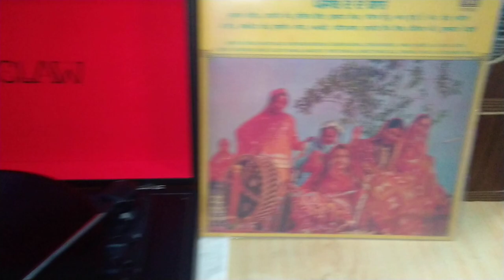A.S.Kang,Anita.1982.ECSD3068.Nach Lai Morniye.9815994127